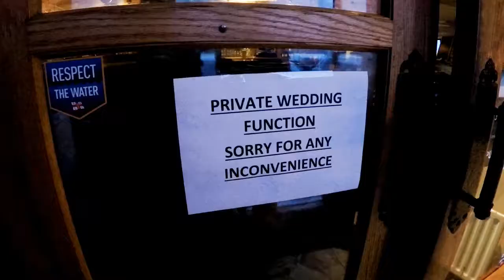Achill Island Hotel - The Elastic Vlog